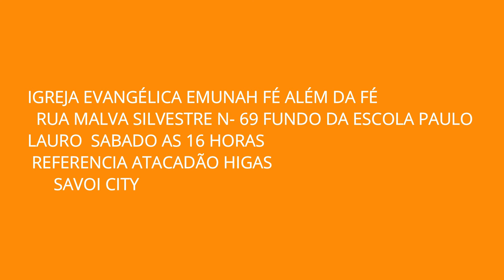PASTOR LUCIAN HINO DA HARPA 01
CONTEUDO LIVRE PARA TODOS OS PÚBLICOS 2015